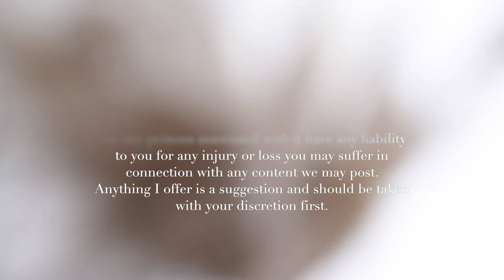🦵 ❤️ FULL LEGS Yoga Flow : Quads + Calves *neo-soul music*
Hey Salted Tribe!

Happy Monday! Let's get into these LEGS!!  Hope you enjoy! THANK YOU SO MUCH FOR YOUR SUPPORT!!! 🤍

Arianna Elizabeth

⭐️ DONATE TO MY FUTURE STUDIO HERE 👉🏼 ( Copy & Paste in url box)

⭐️Qualifications: RYT-500 |  E-RYT200 | YACEP | BFA + MFA Fine Arts

About Me:

Name: Arianna Elizabeth
Age: 30
Residing: Midwest USA
Clothing size: Top: SM |  Bottom: SM/MED
Height: 5'4
Weight 130

📷 GEAR I USE:
Editing Software: Adobe Photoshop + Final Cut Pro X

✘ I N S T A G R A M: @brightxsalted.yoga | @brightxsaltedstudio
✘ F A C E B O O K